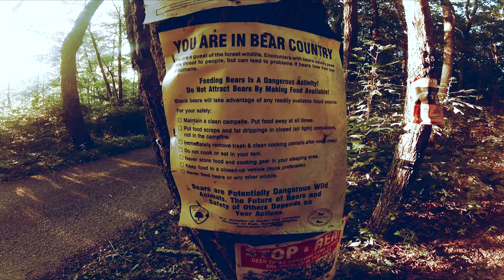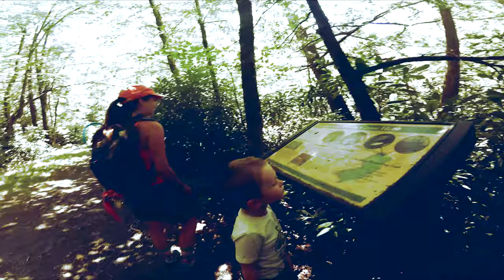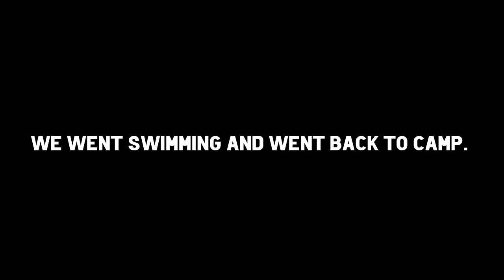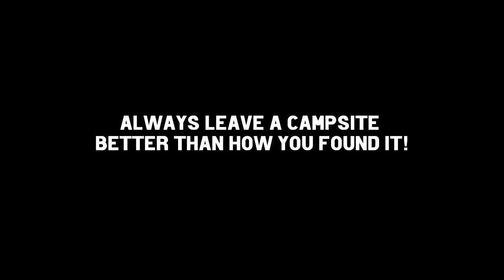High Point State Park: Camping and fishing on the top of New Jersey.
This summer's camping trip my cousin Kaylee and I did our camping trip at High Point State Park and because Lena can't be here we took along her 5 year old nephew Adam on his first overnight camp out without his mother and father. We do a little camping and fishing and campfires. And there may be dinosaurs and giant insects.